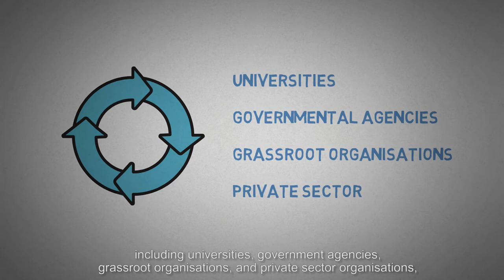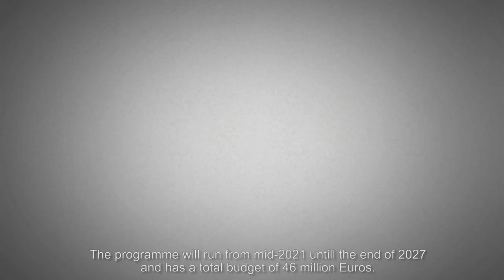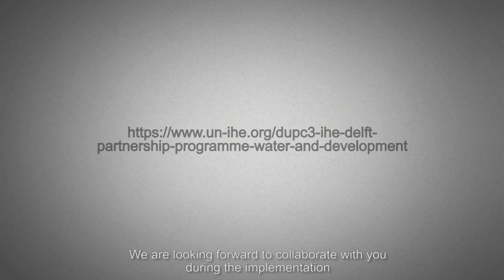IHE Delft 💧 DUPC3 - Introduction to the third phase of the Water & Development Partnership Programme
The third phase of the Water and Development Partnership Programme focuses on stimulating and catalysing transformations to socially inclusive and ecologically sustainable water management practices. The programme aims to achieve this by strengthening capacities in low- and middle-income countries through joint research, education, and knowledge sharing within inter- and transdisciplinary projects on actual water challenges.